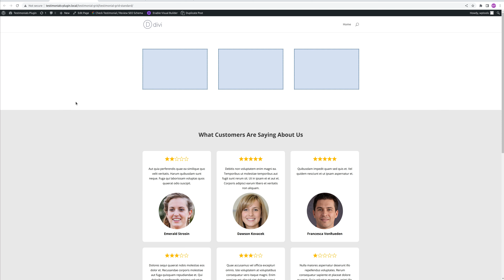Testimonial List – Clean 102